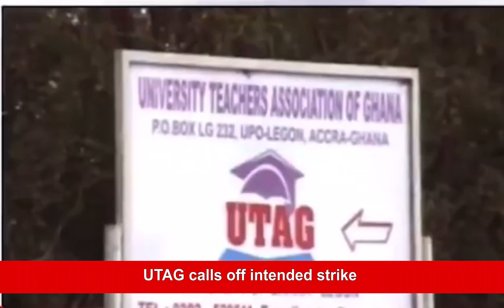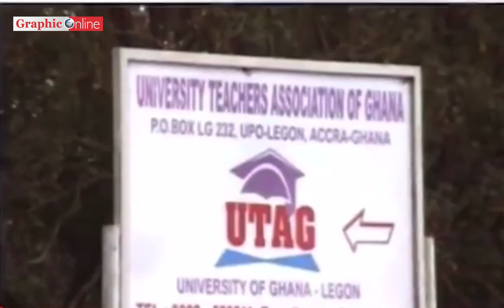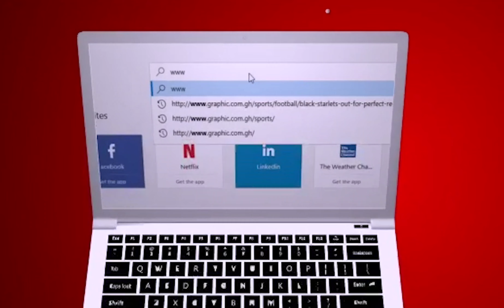UTAG calls off intended strike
-Elizabeth Sackey is endorsed as first female chief executive for AMA

-However Cape Coast Metro rejects Ernest Arthur for the second time

-Ahafo Regional Police begin probe into 36 years old Maths teacher’s death
AND

-Thirty-five-year-old private security man found dead at his duty post